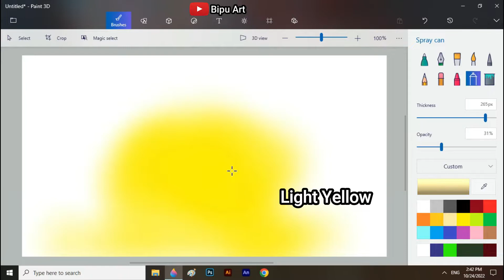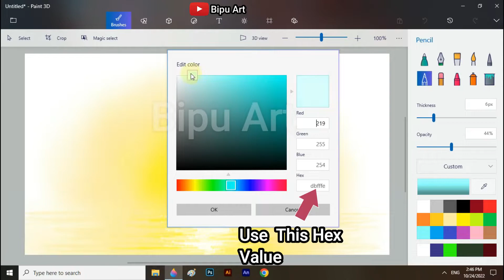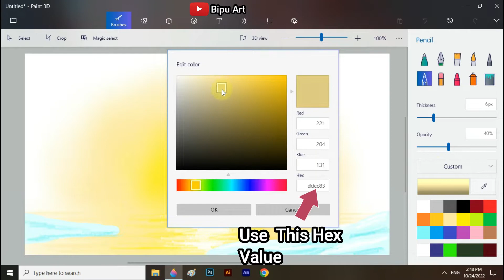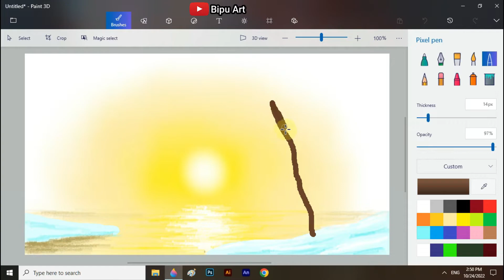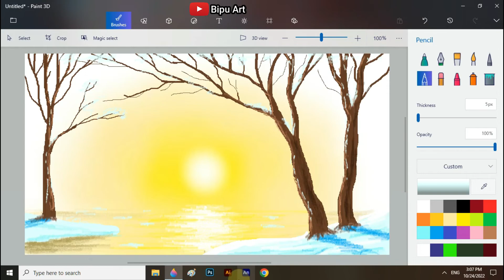How to Draw - in computer| Paint 3D tutorial | scenery drawing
Paint 3D tutorial  by Bipu Art

scenery drawing

Winter scenery drawing on Paint 3D